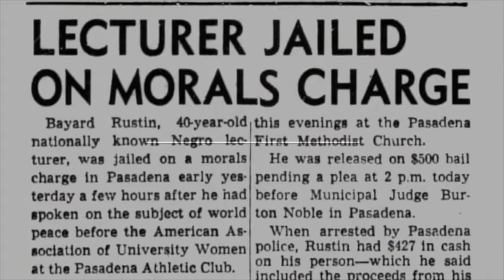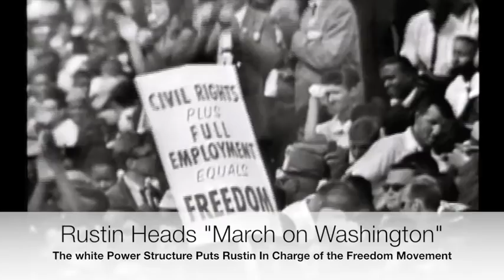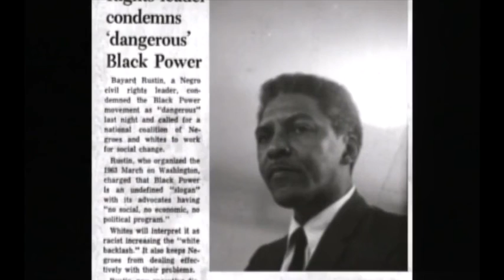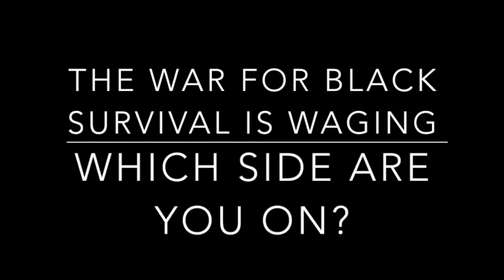From Bayard Rustin to Black Lives Matter The Homosexual War Against Black Power! 1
*ACTUALLY, BLACK NEWS!
Good morning Black America,

 This channel is not dedicated to George Junius Stinney Jr. in particular but instead,
is a representation of the Demonization and assassination of the character
of black males in general across Amerikkka and across the globe.
 Today, Media focus is primarily a representation of Black males at fault,
Black males on trial, black males handcuffed, Black males shot in the back
while handcuffed, Black males committing suicide while handcuffed, Black males,
as predators, Black males as dead beat Dads, Black males as the antithesis of
independent black womanhood. Black males as, the most worthless thing
imaginable in society.
 The purpose of this channel is to measure the intent of Amerikka in as much as,
a barometer to help neo negros identify their open enemy. Some neo negros are
lacking in the skill of identifying the enemy and, this lack of skill can cost
lives.

*Actually, Black News!